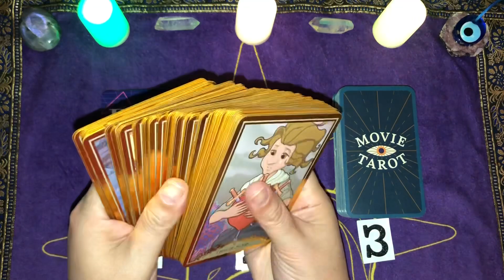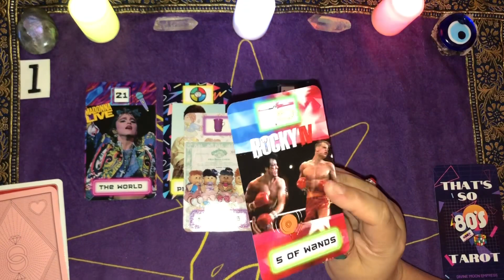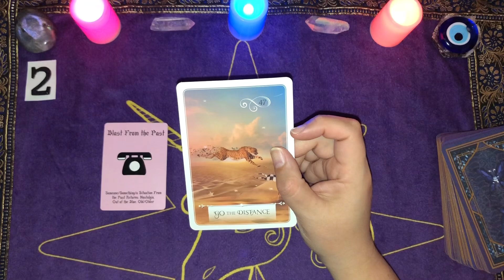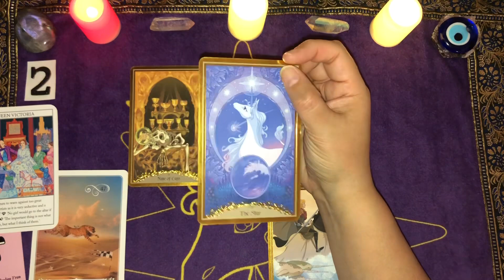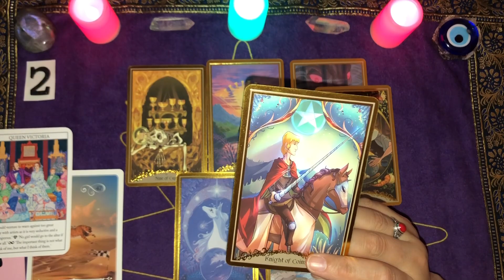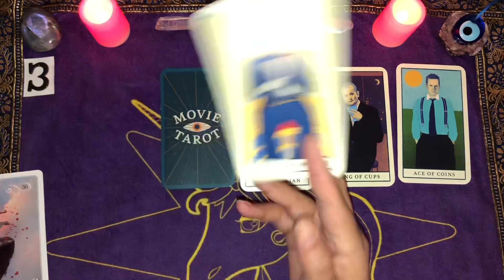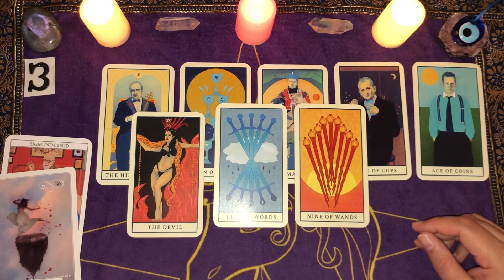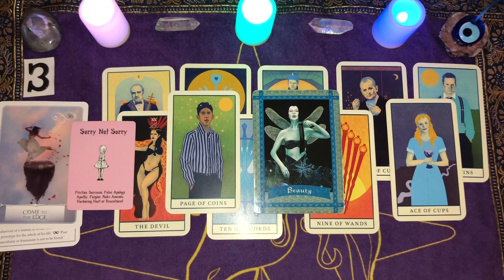👩‍❤️‍👨🔮 PICK A DECK: WILL YOU BE IN A HAPPY RELATIONSHIP WITH THEM? Love TAROT General Timeless Read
*Private Readings: $10- One Question; $50- 30 Minutes. 24 Emergency Reading Upgrade FREE for first five clients!
🕰️ Time Stamps 🕰️ Need help choosing? Focus & Click
Intro- 0:00

Group 1: 3:08

Group 2: 23:28

Group 3: 54:53

~👍 Looking for clarity in your life? 🌷🔮 **Personal Readings** 🔮🌷

OR
-It's $50 for 1/2 hour Love Reading
-$10 for One Question Reading